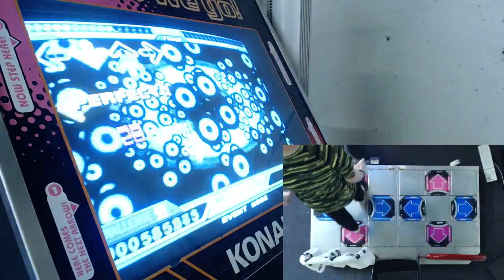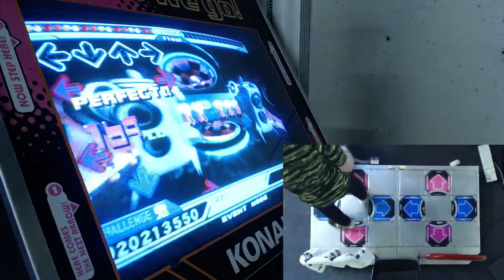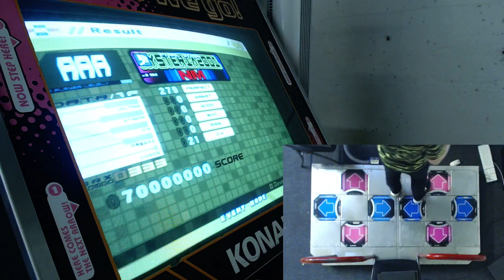[No Bar] HYSTERIA 2001 AAA Perfect Full Combo - DDR EXTREME